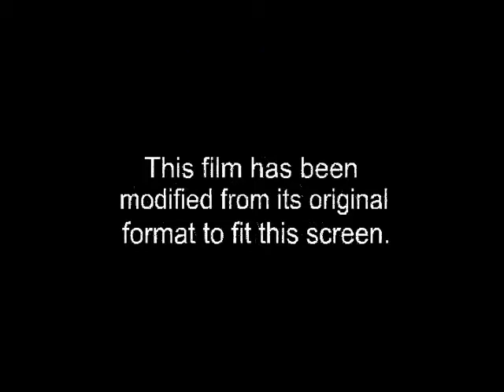If Only She Came Part 1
Little boy is stalked by a creepy man alone in the forest